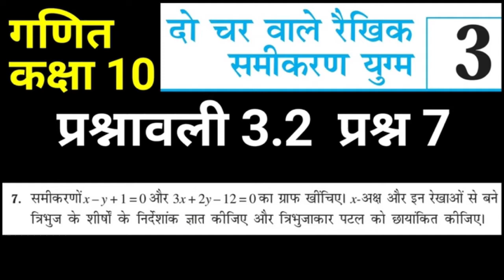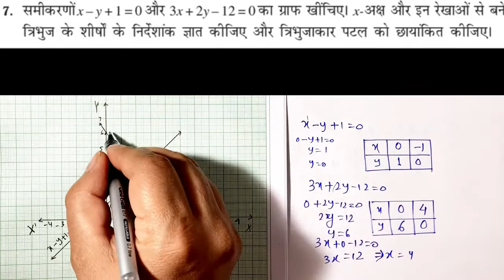दो चर वाले रैखिक समीकरण | गणित कक्षा 10 प्रश्नावली 3.2 प्रश्न 7 | Class 10 Maths Chapter 3 NCERT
प्रश्नावली 3.2
प्रश्न 7
समीकरणों ix - y + 1 = 0 और 3x + 2y - 12 = 0 का ग्राफ खींचिए । x -अक्ष और इन रेखाओं से बने त्रिभुज के शीर्षों के निर्देशांक ज्ञात कीजिए और त्रिभुजाकार पटल को छायांकित कीजिए ।

NCERT Solutions
Exercise 3.2
Question 7